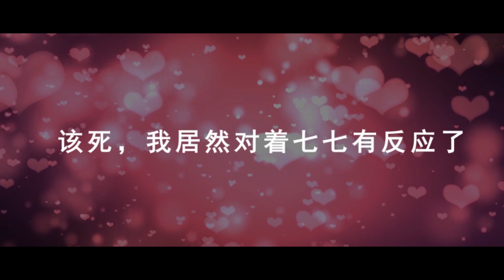《这个大叔太冷傲》S1 EP03 她看起来，真美呢【独家正版】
八年前，无家可归的七七被祁思辰救下，成了祁家的佣人，多年的陪伴却让两人之间产生了无法压抑的感情!祁母的阻挠，祁思辰的众多爱慕者，季氏大公子对七七的情根深种...八年前的真相被揭开，历经多年的两个人，究竟是情深还是缘浅?